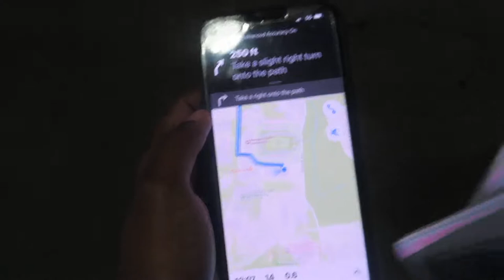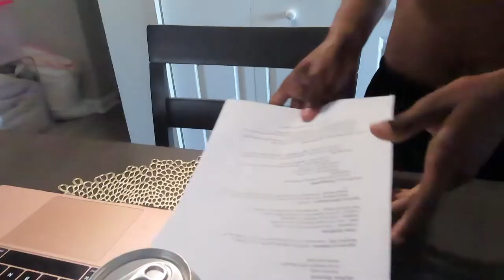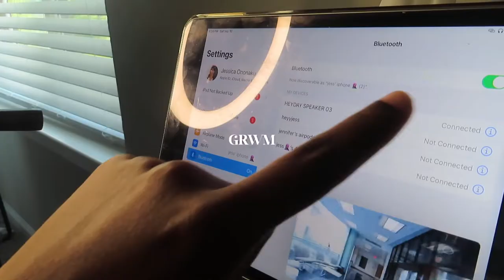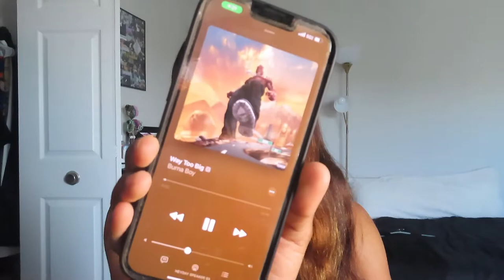HBCU VLOG CH.1 | classes, parties, clubs, RBT certification, and more | morgan state uni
✮✭ HEYYY GUYSSSSS ✭✮
welcome back to/to my channel 💓💖
ahhhhhh hbcu vlog chapter 1?! in this chapter i got involved in clubs, went out to a party, went to my first full day of classes, cooked A LOT, and GOT RBT CERTIFIEDDDD! i hope you guys enjoyed this chapter 1 and many more are on the way soon! I love you guys have an amazing morning, afternoon, or night!!!

current sub count : 2,693

for serious inquires !

Tags: college week in my life week in my life vlog solo diaries visual diaries college day in my life shein tryon haul hbcu vlog day in the life college diaries weekly vlog weekly reset college vlog weekend vlog visual diary productive day in my life solo diaries hbcu diaries monthly reset maintence vlog gram chit chat grwm Morgan state